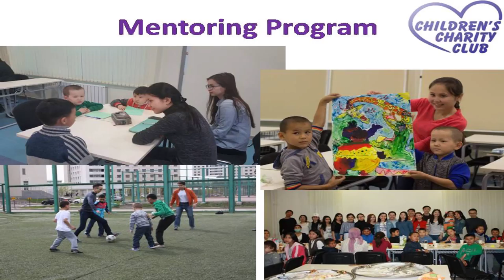TEDx 2017 - Kamila Kabidenova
Kamila Kabidenova. Speaker from Nazarbayev University. Nazarbayev Intellectual School of Physics and Mathematics in Astana